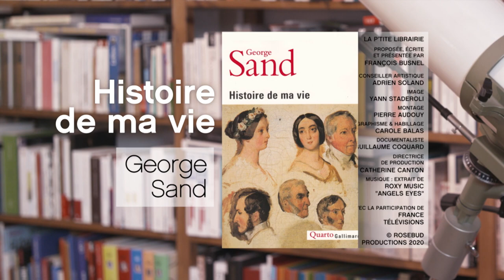GEORGE SAND / HISTOIRE DE MA VIE / LA P'TITE LIBRAIRIE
À quel âge pensez-vous que l’on puisse raisonnablement écrire ses Mémoires ? 70, 60, 50 ans ? Moins ? Tiens, quelle romancière, archi-célèbre, étudiée dans les collèges, a écrit « Histoire de ma vie » à 44 ans seulement ?

« Histoire de ma vie » de George Sand, c’est à lire chez Quarto.